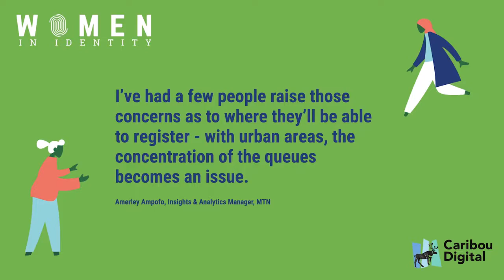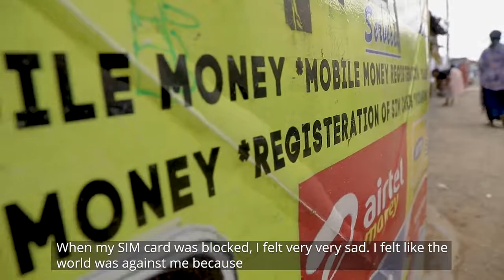Human Impact of ID | Thematic Film | Ghana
We interviewed several people who have experienced ID exclusion in Ghana to understand the human impact that ID has on people, particularly when they are excluded from formal financial services because of ID.